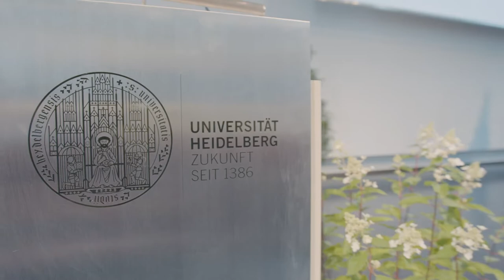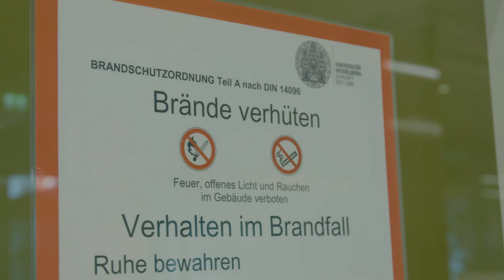Researching the (Post-)Apocalypse – Introducing CAPAS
The Käte Hamburger Centre for Apocalyptic and Post-Apocalyptic Studies (CAPAS) at Heidelberg University focuses on the effects of catastrophes and end-time scenarios on societies, individuals, and environments. Thereby, CAPAS employs a transdisciplinary research approach toward the production of a differentiated description of radical changes and breakdowns in the past and present. Furthermore, the Centre aims to explore, understand and challenge the reactions to apocalyptic scenarios as well as post-apocalyptic visions of the time after the catastrophe taking into account their respective historical and cultural contexts.